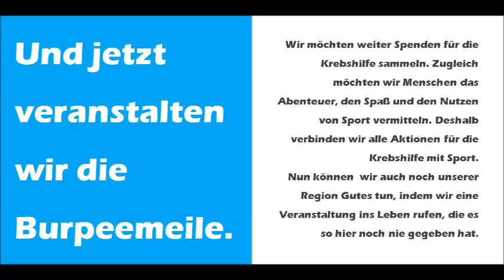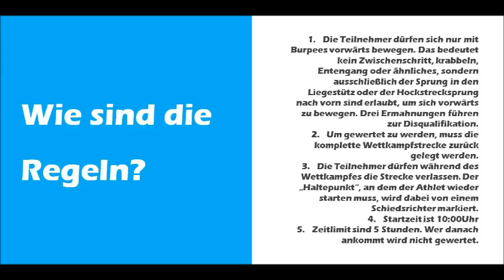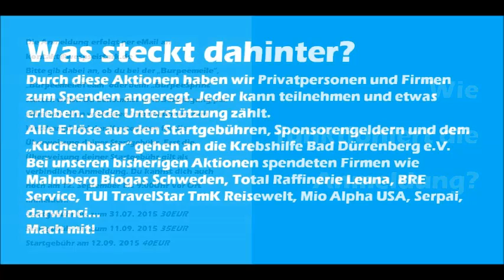Wie was Wo? - Die Burpeemeile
Alle wichtigen Infos zur Burpeemeile...